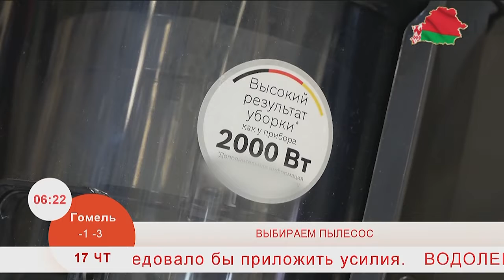Добрай раніцы, Беларусь. Купилка. Выбираем пылесос